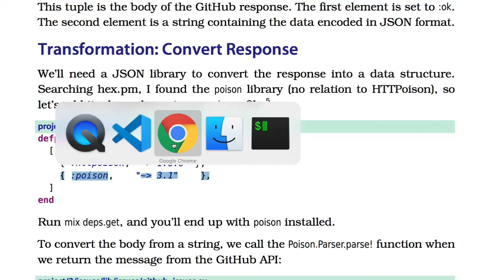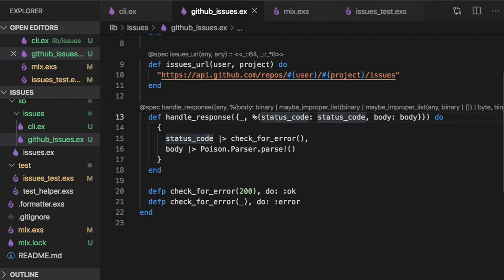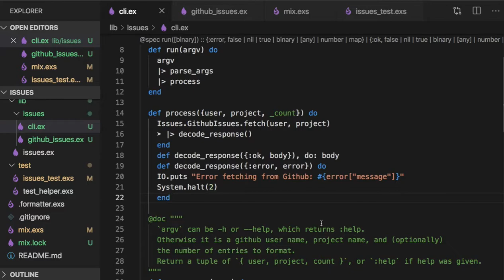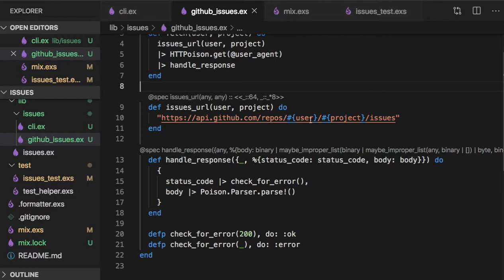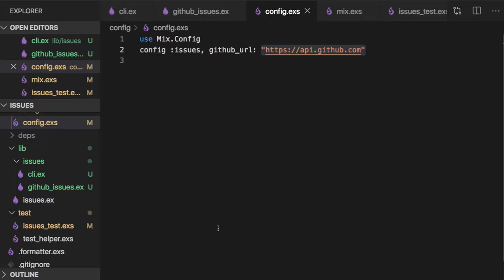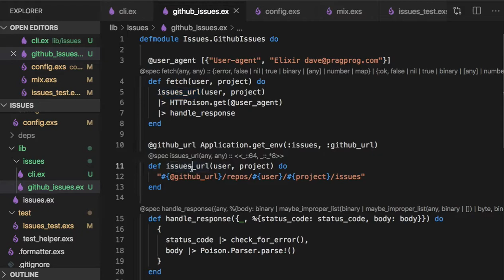[엘릭서] 049 - Transformation - Convert Response